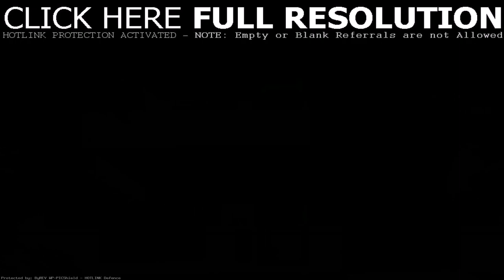Houses Design Philippines Photos - DaddyGif.com (see description)